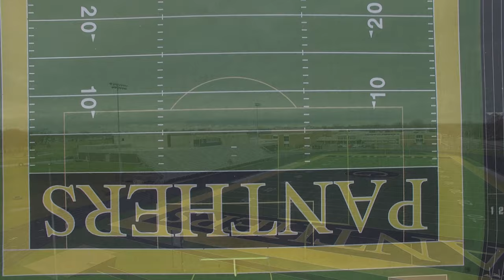Griffith Indiana Drone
Short video with good music